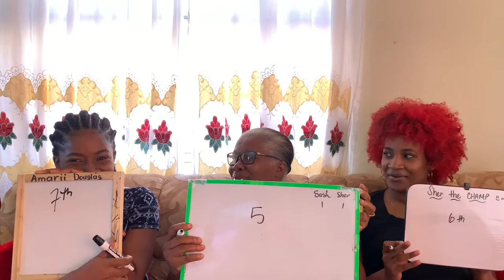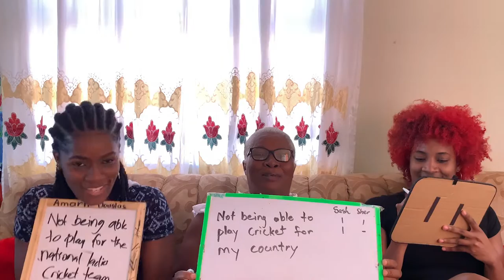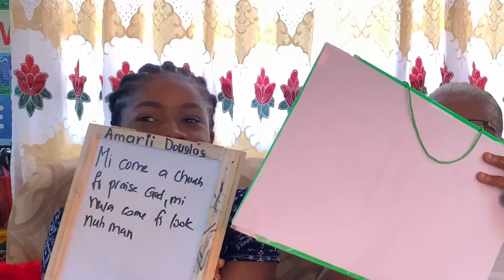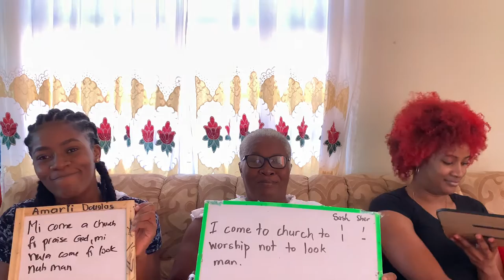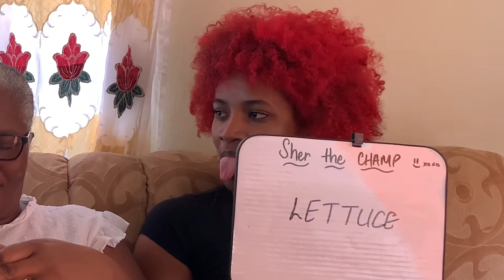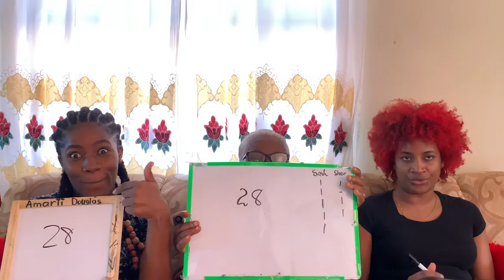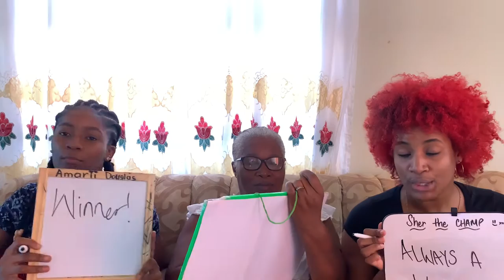Did mom just reveal her favourite child? || Sash and Sher